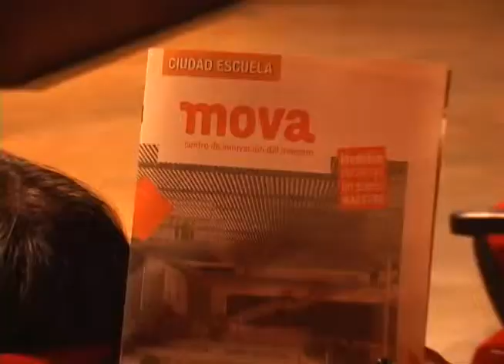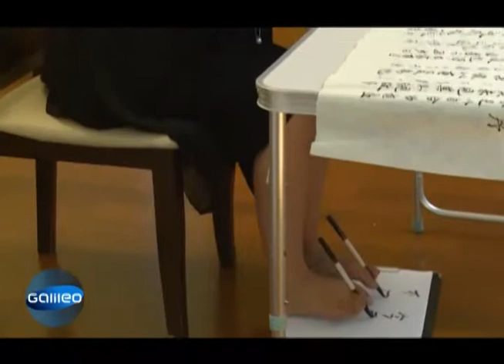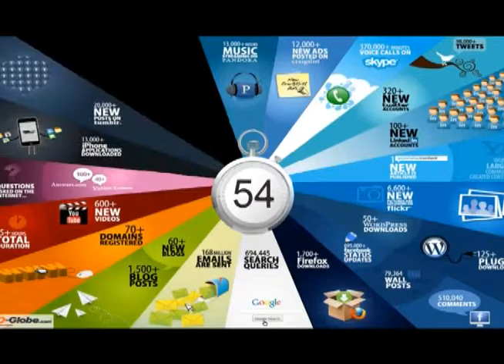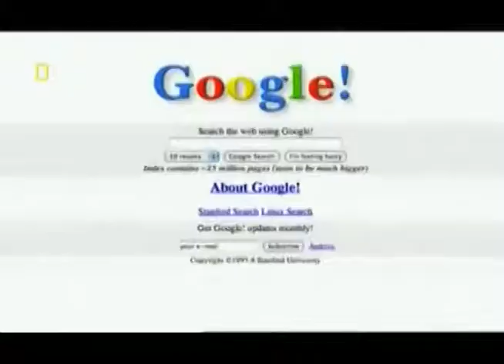Juan Freire, otro tipo de educación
Un reconocido intelectual Español estuvo en la ciudad, invitado por MOVA, centro de investigación del maestro (iniciativa de la alcaldía de Medellín) para iniciar ese proceso tan costoso e importante que es lograr que los maestros innoven en sus prácticas docentes. Él es Juan Freire, experto en educación e innovación.